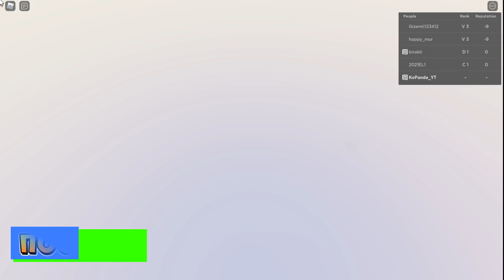Быстро сливаем СПИНЫ на Shiro Glacier 😱 Shindo Life - Наруто Роблокс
Новое видео по игре Роблокс Аниме Наруто Шиндо лайф (Шиноби Лайф 2). Выбиваю новый блудлайн Shiro Glacier. БОССЫ ИВЕНТ КОДЫ ОБНОВА. Тоширо Хицугая из Блич в Шиндо Лайф. Ивент на новый Год. Смена Ментора, Бафф Нарумаки, Человек Паук Обнова Shindo Life - Наруто Роблокс. Новые КОДЫ на СПИНЫ и RELL COIN. В игре есть 3 форма 10 хвостого зверя Tyn Tailed Spirit. Шиндо лайф самые сильные ТОП блудлайны Deva Rengoku, Renshiki, Shindai Akuma, Light Jokei, Odin Saberu, Mecha, Captain Jokei, Raion Rengoku, Vine Bloodline, Narumaki, Borumaki, Satori Rengoku, Eastwood Korashi, Kamaki, Xeno Dokei, Dio Senko, Doku Tengoku, Shindai Rengoku. Так же элементы Chaos Gale Acid Cement Yin Yang element. В игре новый хвостатого зверь вторая божественная форма 10 хвостого зверя Tyn Tailed Spirit - Золотой Дракон а так же 0 хвостого зверя Кролика. Я Прокачал всех хвостатых до 1700 уровня и открыл режим мудреца 6 путей. Вышло обновление -  новые коды шиндо лайф 2021. Добавили новый блудлайн Dangan и элемент Combustion. Как быстро прокачаться от нуба до про шиндо лайф. Как получить фулл сусаноо в шиндо лайф - Завершенное Сусаноо full samurai spirit. Нужно пройти 10 и 15 волны в режиме ВОЙНА. Потом будет босс - фулл сусаноо full samurai spirit. Там и будет наш фулл сусано full samurai spirit. Как получить силу хвостатых в игре? Нужно нажать клавишу М и зайти в саб джитсу. Там будет информация где и когда появится хвостатый. Далее нужно найти сервер с биджу и убить босса хвостатого зверя. Обучение для новичков и гайд. Плейс сделан по популярному аниме Наруто. Тут можно прокачивать персонажа и выполнять квесты. Как получить 10 хвостый Джуби Tyn Tailed Spirit.

Шиндо Лайф коды 2021:
REELsantar! (500 Spins + 90k RC)
REELclaus! (500 Spins)
REELcookies! (500 Spins)
REELworked! (100 Spins + 10k RC) (From 50k Likes on last video)
REELlicks! (200 Spins) (From 1 Million and 370k Likes on game)

Код на сброс статов:
Spooderman!